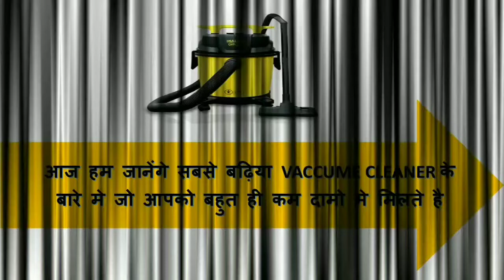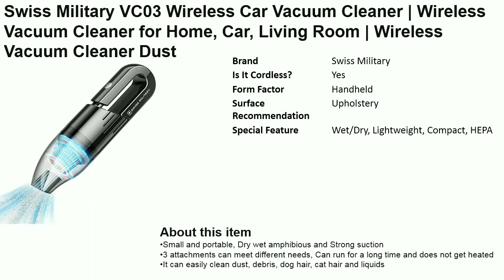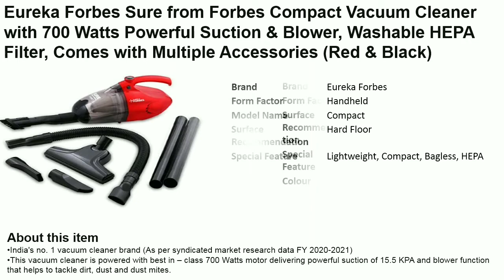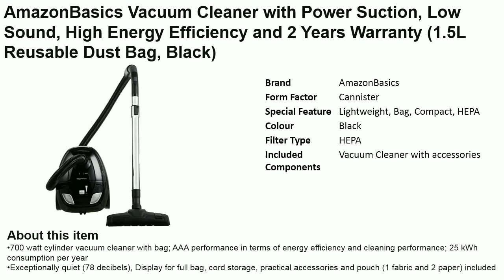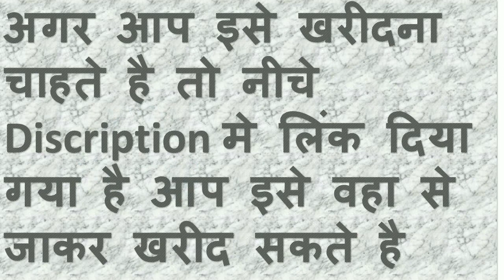BEST VACCUME CLEANER IN LOWEST PRICE | HOME CLEANER | ALL TYPE VACCUME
Philips PowerPro FC9352/01 Compact Bagless Vacuum Cleaner (Blue)

Eureka Forbes Quick Clean DX Vacuum Cleaner with 1200 Watts Powerful Suction Control, 3 Free Reusable dust Bag worth Rs 500, comes with multiple accessories, dust bag full indicator (Red), standerd

AGARO Regal Plus Upright Vacuum Cleaner, 2-in-1, Handheld & Stick for Home and Office Use, 800 Watts

Inalsa Vacuum Cleaner Wet and Dry Micro WD10 with 3in1 Multifunction

Eureka Forbes Trendy Zip Vacuum Cleaner with 1000 Watts Powerful Suction Control, Reusable dust Bag, comes with multiple accessories, dust bag full indicator (Black)

Swiss Military VC03 Wireless Car Vacuum Cleaner | Wireless Vacuum Cleaner for Home, Car, Living Room | Wireless Vacuum Cleaner Dust Collection/Lighting Car Pet Hair Vacuum with Powerful Motor

Eureka Forbes Sure from Forbes Compact Vacuum Cleaner with 700 Watts Powerful Suction & Blower, Washable HEPA Filter, Comes with Multiple Accessories (Red & Black)

AmazonBasics Wet and Dry Vacuum Cleaner with 20 kPa Power Suction, Low Sound, High Energy Efficiency and Blower Function with 1 Year Warranty (15L)

Inalsa Vacuum Cleaner Gusto Pro-1200W with Powerful Blower Function and 1.5L Reusable Cloth Dust Bag, Powerful 16KPA Suction, Lightweight & Compact, (Red/Black)

AmazonBasics Vacuum Cleaner with Power Suction, Low Sound, High Energy Efficiency and 2 Years Warranty (1.5L Reusable Dust Bag, Black)

Eureka Forbes Wet and Dry Ultimo Vacuum Cleaner with 1400 Watts High Power Suction and Blower, 20 litres Tank Capacity, Comes with Multiple Accessories (Red)

BLACK+DECKER WDBD15-IN High Suction Wet & Dry Vacuum Cleaner & Blower With HEPA Filter & Reusable Dustbag Suitable For Both Household & Professional Use, 15-Litre 1400 Watt 16 Kpa, 1 Year Warranty (Red/Grey)

AGARO Ace 1600 Watts, 21.5 kPa Suction Power, 21 litres Wet & Dry Stainless Steel Vacuum Cleaner with Blower Function and Washable Dust Bag

Karcher WD 3 *EU Wet & Dry Vacuum Cleaner (Yellow/Black)

BLACK+DECKER VM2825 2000-Watt 21 Kpa High Suction 1.8L dustbowl Bagless Cyclonic Vacuum Cleaner with 6 stage Filteration and HEPA Filter (Blue)